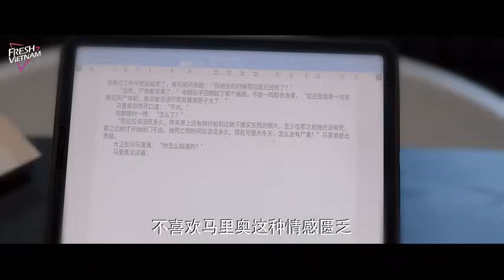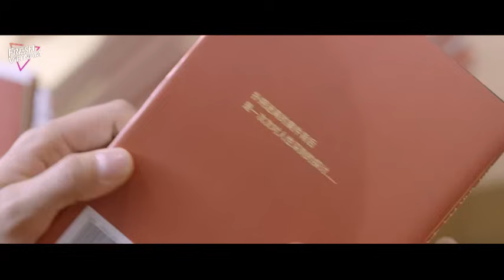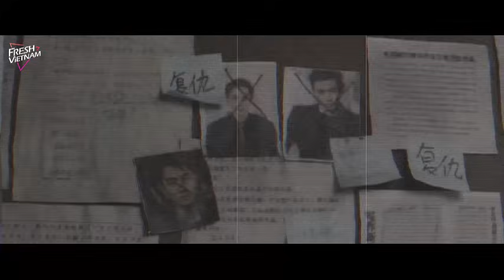【Thuyết Minh】Yêu Đương Phiền Phức Nhưng Ngọt Ngào l Tập 01 l Phim Tình Cảm Lãng Mạn Siêu Ngọt 2024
❈ Đạo Diễn: Lý Nam
❈ Diễn viên:  Kỷ Lăng Thần, Hạc Nam, Thiên Triết, Trương Nhụy Kiều
❈ Số tập: 24

Nhà văn tiểu thuyết trinh thám lạnh lùng Hoắc Vân Nhai vì sáng tác mà gặp bế tắc, đã đến thực tập tại một văn phòng luật sư. Tại đây, anh gặp siêu nhân viên làm việc chăm chỉ Nhiếp Nhu Châu, từ đó hai người bắt đầu một mối tình vừa rắc rối không ngừng nhưng cũng ngọt ngào và hài hước..